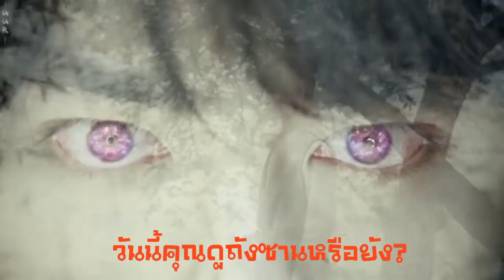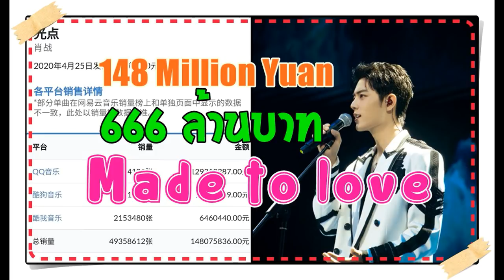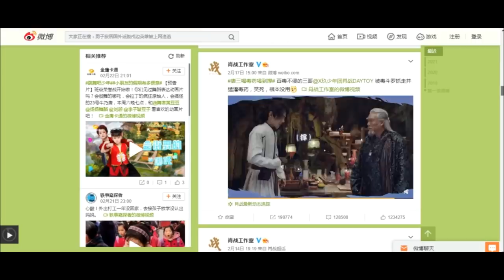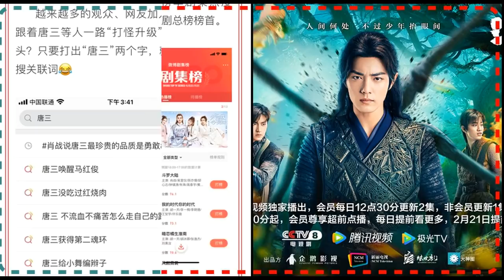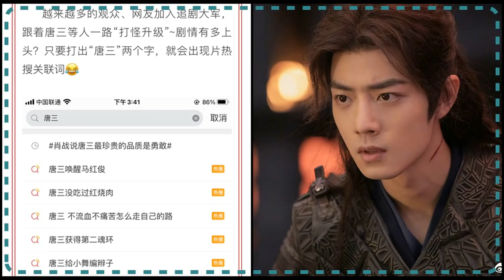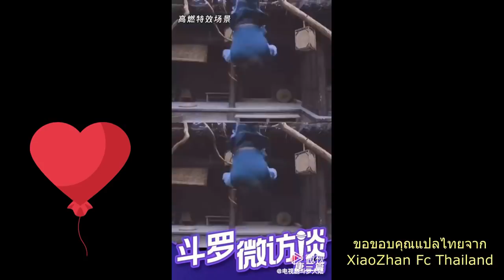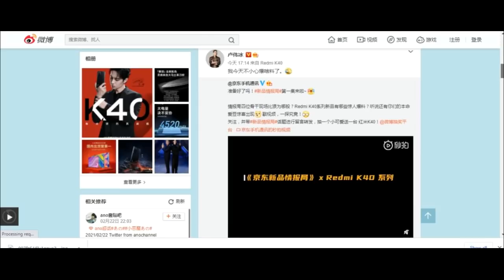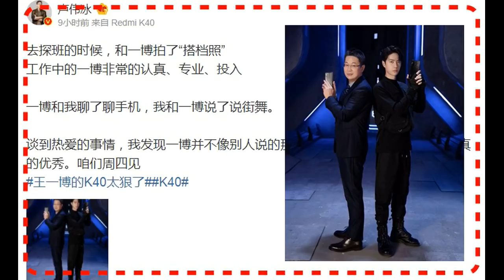เซียวจ้านพาตำนานจอมยุทธ์ภูตถังซานกระซวก 2,000 ล้านวิวCEORedMiกล่าวผมรู้หวังอี้ป๋อคือคนดีมาก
ขอบคุณสำหรับการติดตามนะคะ ขอบคุณที่มาอยู่เป็นเพื่อนกันค่ะ
รักชาวกูซูทุกคนนะคะ
ขอพระเจ้าอวยพรค่ะ